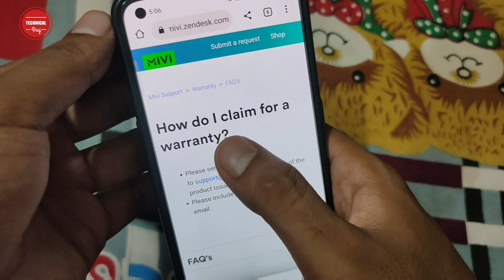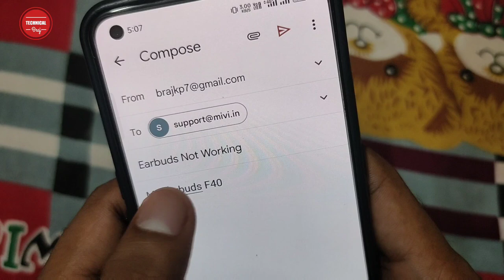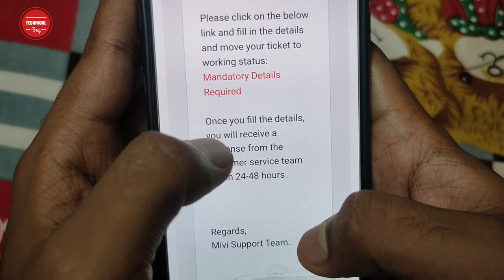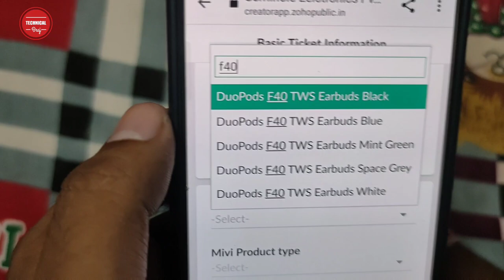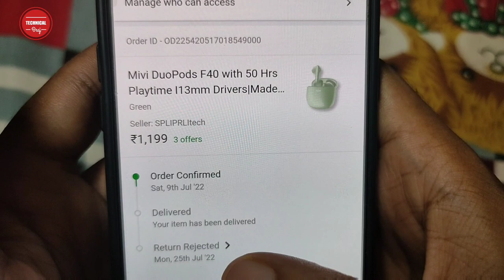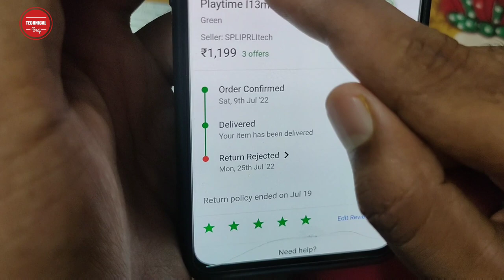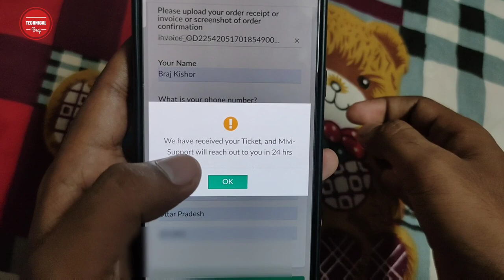Mivi Warranty Claim | How To Claim Mivi Warranty | How To Claim Warranty On Mivi Duepods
How to Claim Mivi Warranty & Service Review | Mivi Warranty Claim | How To Claim Mivi Warranty | How To Claim Warranty On Mivi Duepods | Technical Braj

Hello Doston, Namaskar Aj hum apko aj Hum Mivi Duopods Earbuds ke Warranty Claim kaise Karte hai usi ke Baare me Batayenge. Agar aap Bhi mivi ka Earbuds Use karte hai, aur Problem aa rhi hai to aap warranty claim kar ke apne ghar se banwa Skte hai. Warranty claim karne ke baad Service Center wale khud Ghar se pickup kar ke Bana Kar dega.

Best Wecool Earbuds Only @599

This video is about How to Claim Mivi Warranty & Service Review | My Experience in Hindi
I shared my experience with Mivi support and how to claim mivi warranty.

1) how to claim warranty on mivi duepods.
2) How to claim warranty of Mivi Duopods F40.
3) how to claim warranty on mivi products.
4) How to claim warranty of mivi earphones.
5) Mivi Earbuds ko Warranty Claim kaise kare.
6) Mivi Duopods One Side Not Working.
7) How to Claim mivi Warranty.
8) Mivi Customer services.
9) Bina Service Center Gay Mivi Duopods Earbuds ko Kaise Banaway.
10) Mivi Duopods Problem Warranty Claim.